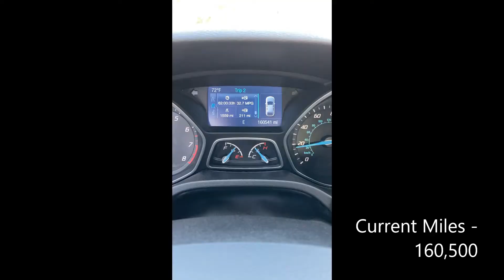2014 Ford Focus 5 Speed Manual 1.5 Year Ownership Update Review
Here's the second video on my thoughts about my current car - the 2014 Focus Hatchback with a 5 speed. Hope you all enjoy!
Have an awesome rest of your day :)